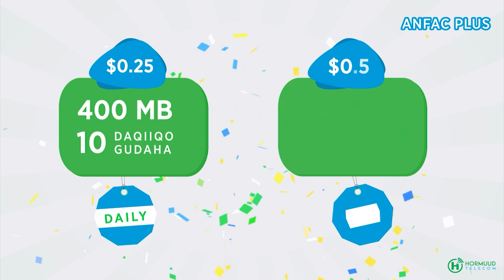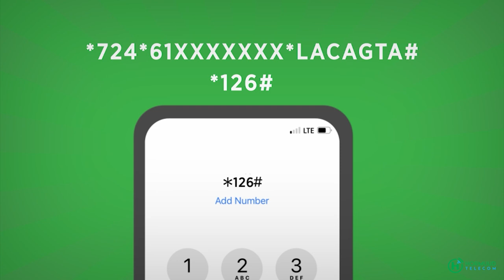Munaasabad Lagu Taagerayay Xildhibaan Nuridiin Col u jog Goobjoogna ka ahaayeen Madax iyo Saxafiyiin